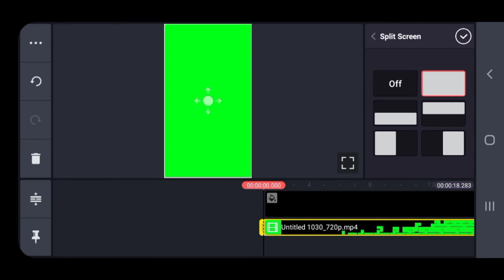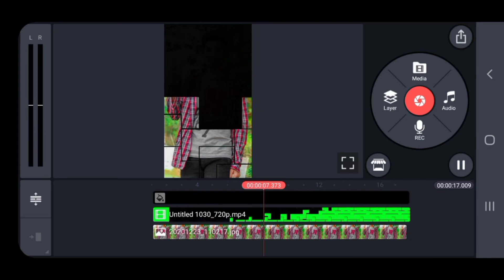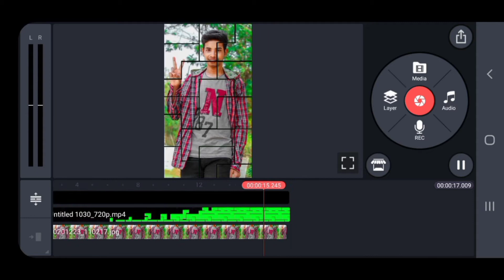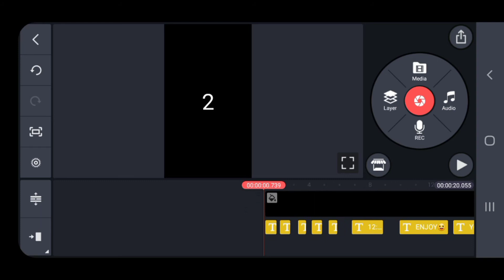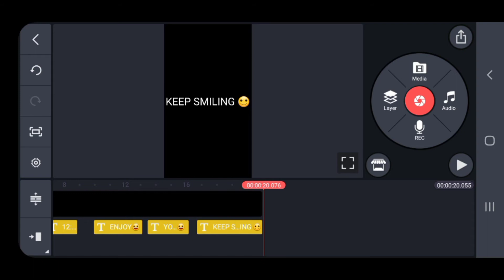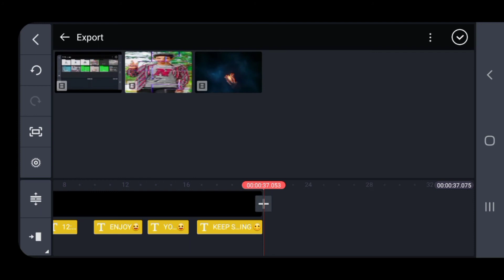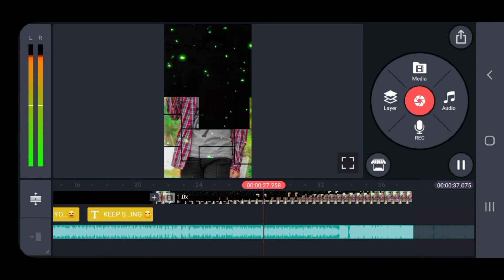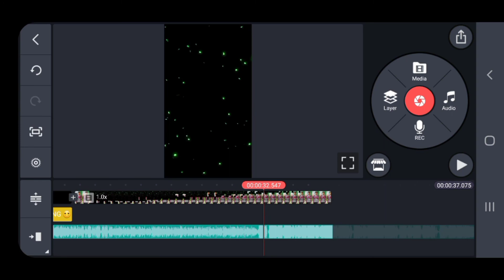latest kindmaster editing video | Happy Birthday editing video | telugu | puzzle editing video in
Facebook ID💥

puzzle green screen💯

particles video💯